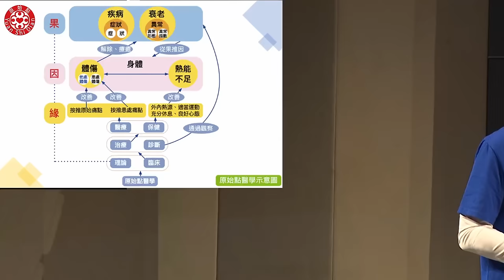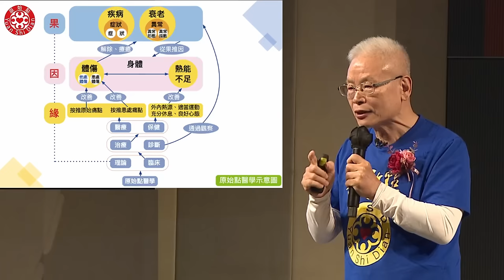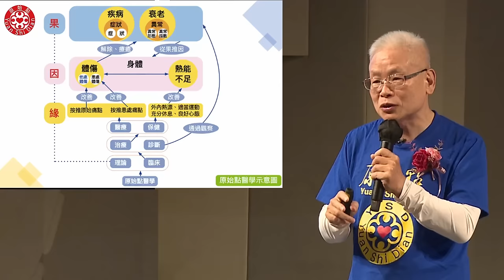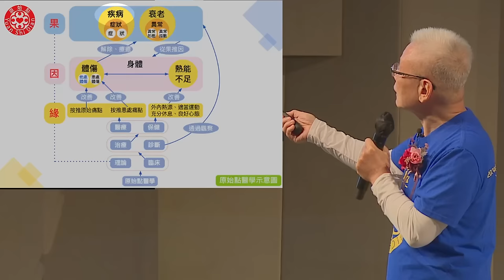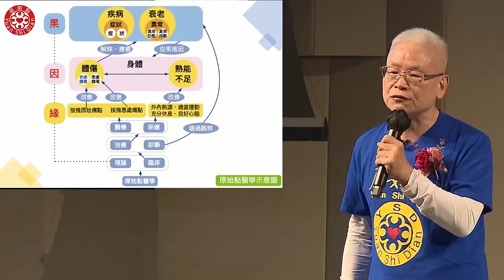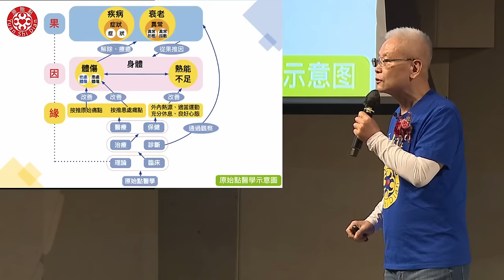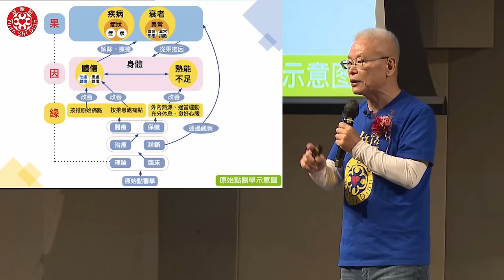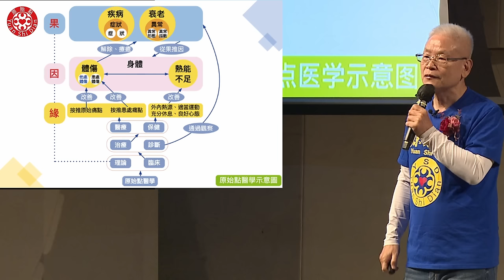2024/2/18 張醫師線上課程 主題 : 2024元旦講座系列(二) 原始點醫學(2)